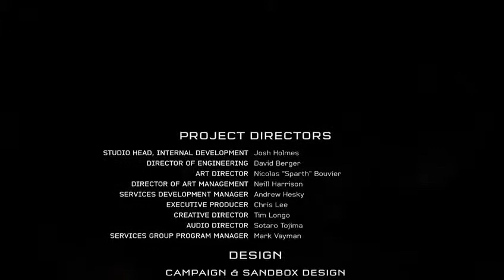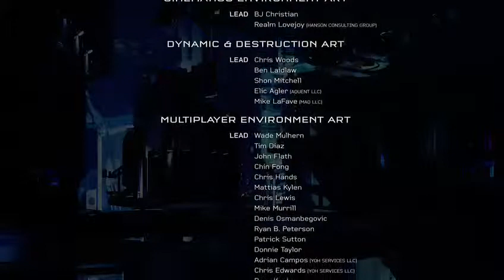HALO 5 Ep 12 (Part 3) THE END IS HERE